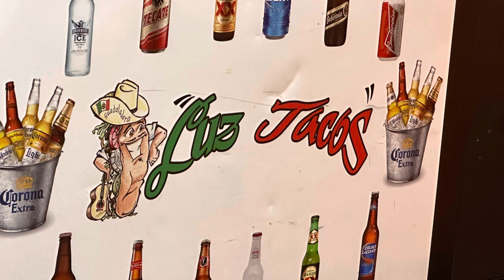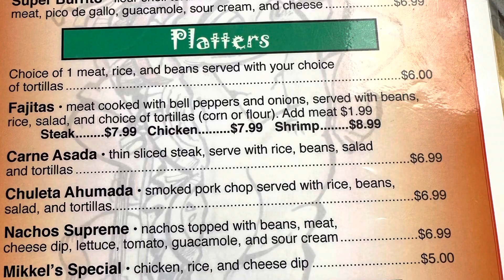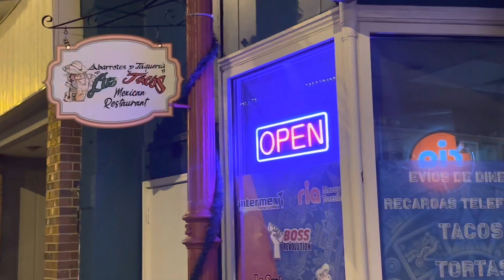Run for the Border (Ohio-Indiana) - Voted BEST Mexican Restaurant in Indiana!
If you love, great Mexican food you will want to visit this restaurant located on the main street in Union City, Indiana.

When you open the door you’ll be walking through the small shop in the front of the restaurant, the dining area is in the back, as is the kitchen where the magic happens! The  food is great and the prices are exceptional. You would not expect to find this type of food in a small rural  community in Randolph County!

The dining area is small so you may have to wait in line but the wait will be worth it; they do a tremendous amount of carry-out orders too!